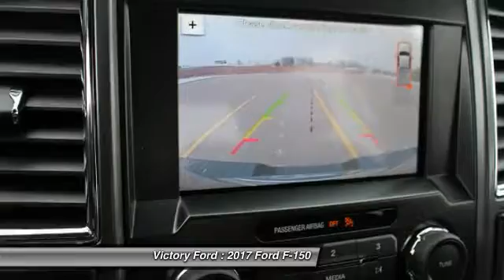2017 Ford F-150 Dyersville, Dubuque, Cedar Rapids, Manchester IA CH287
2017 Ford F-150 XLT - $46607

Victory Ford
30584 Olde Hawkeye Road

You'll love this 2017 Ford F-150. This is a  you'll want to take home.